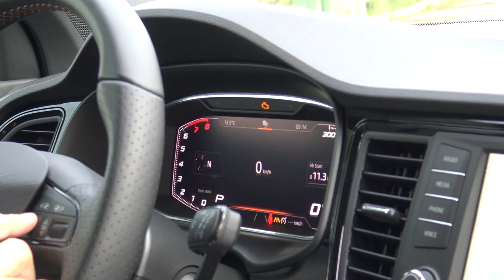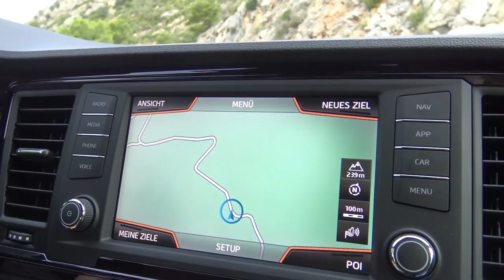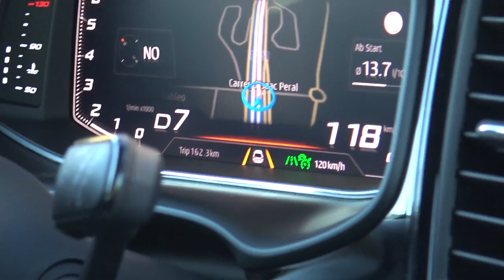Seat Cupra Ateca mit 300 PS im Test: Fahrbericht, Sound & Ausstattung im Review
0:00 Cupra = Eigene Marke

0:50 Soundcheck Launch Control
1:00 Design & Serienausstattung
3:00 Interieur
5:27 Fahreindruck
6:20 4Drive Allradantrieb
7:05 Fahrmodi
9:00 Wie stark wankt der Cupra Ateca?!
10:00 Sound (innen) bei dynamischer Fahrt
12:50 Verbrauch

Klar, der Cupra Ateca heißt NICHT Seat Cupra Ateca, da Cupra jetzt eine eigene Marke ist. Wir fahren den Cupra Ateca in Rodium Grey mit 19" "Copper" Felgen. Vieles ist beim Cupra Ateca zum Preis von 42.500 € schon Serie, trotzdem kann man den Preis noch locker über 50.000 € pushen. Wir zeigen Sonder- und Serienausstattung und geben vor allem einen ausführlichen Fahreindruck ab: Wie fährt sich der Cupra Ateca und wie unterscheidet er sich vom 2.0 TSI mit 190 PS?